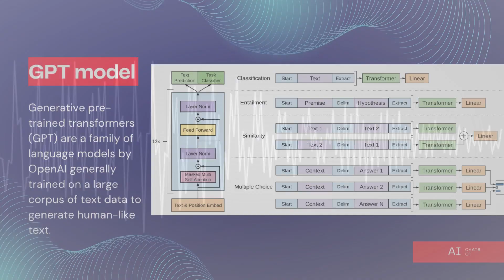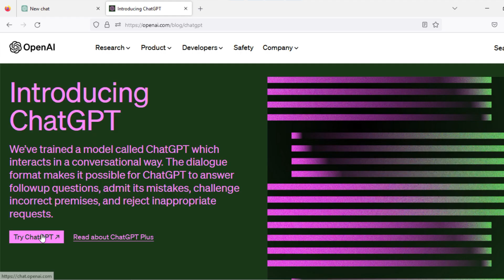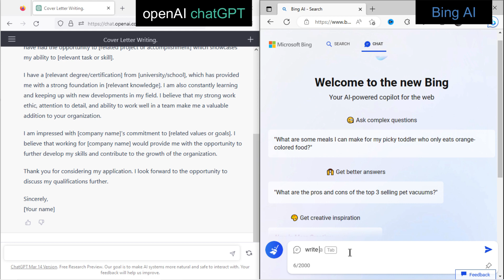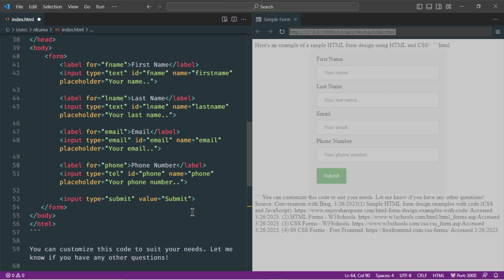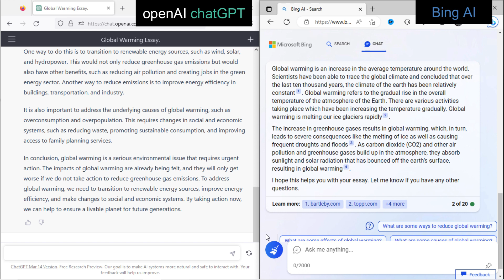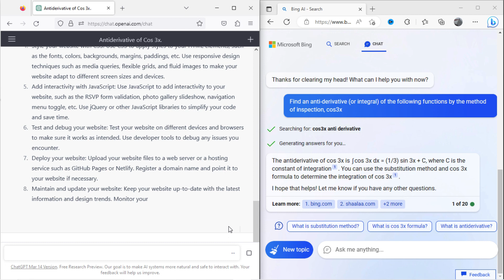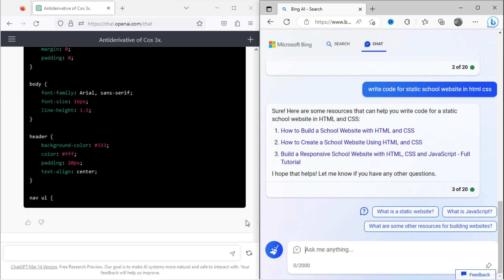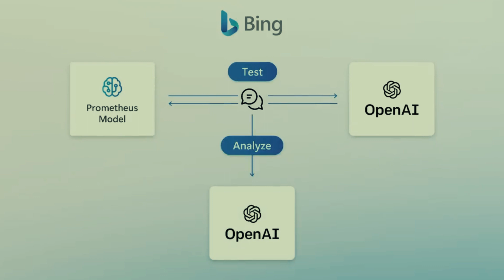Is Bing AI better than OpenAI Chatgpt? - chat GPT 4 demo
New Bing AI and OpenAI chatGPT are two of the most popular chatbot platforms. But which one is better? In this video, we compare the chatbot capabilities of Bing AI vs OpenAI chatGPT. We also take a look at the latest version of chatGPT (chat GPT 4) and demonstrate its capabilities.

Topic covered:
- New Bing AI vs OpenAI ChatGPT
- Compare GPT 3.5 vs GPT 4 model
- GPT 4 module
- Advanced AI Bing chat with search engine
- War between AI chatbots
- Bing ai search engine
- Lambda based Google Bard
- Bing AI and chatGPT use which version of GPT?
- Write story essay and letter using Bing AI, ChatGPT
- Write code to build website using Bing AI, ChatGPT
- Bing chat gpt 4

Timestamps:
0:00 - intro of Bing AI, ChatGPT & Bard
0:53 - History of chatbots
1:47 - Version of GPT
2:06 - Bing AI and ChatGPT are free?
2:36 - Module of Bing AI, ChatGPT
2:50 - Performance of Bing AI, ChatGPT
3:37 - Languages support by Bing AI, ChatGPT
3:54 - Examples with Bing AI, ChatGPT
15:32 - Result: Bing AI vs. ChatGPT
16:00 - Final conclusion

*Thanks for sharing your valuable time and reading this description. I hope I was able to help you about "which AI chatbot is better among? - Microsoft Bing AI or OpenAI chatGPT?, and also know GPT 4 and GPT 5 model in details. This one is suitable for ChatGPT vs Bing". Thanks.